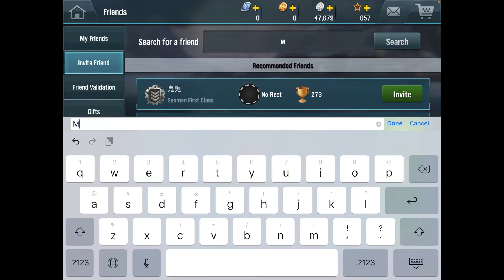9 December 2020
If there is any bad words in a video, please tell me the name of the video.
It’s help me out a lot.